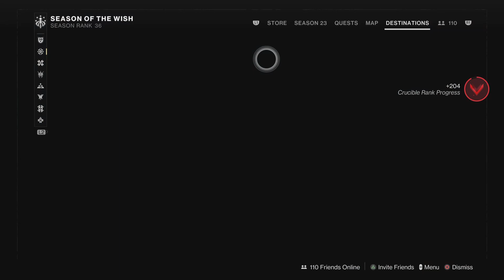Destiny 2/ The Arc Staff is fun